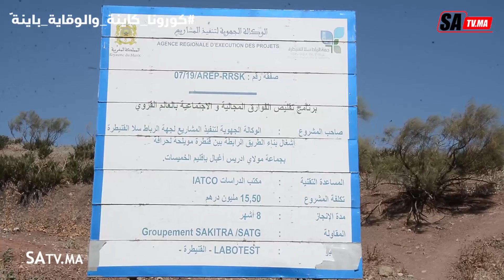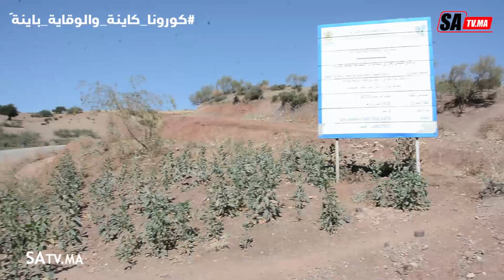مقاول يشيد طريق الموت الوحيد للدوار بمولاي ادريس اغبال بمليار .